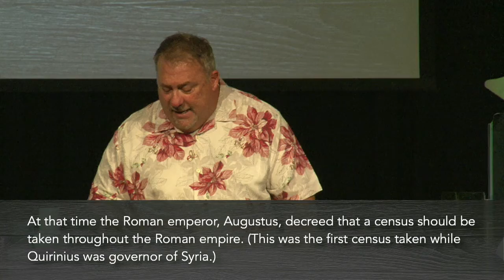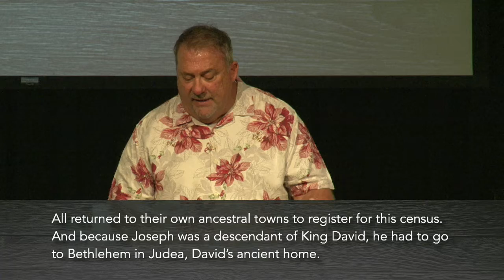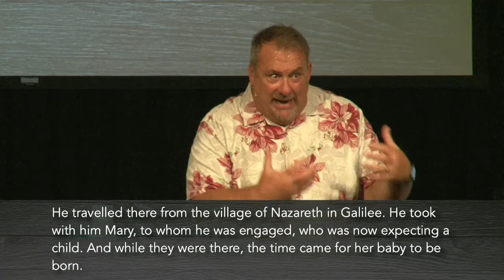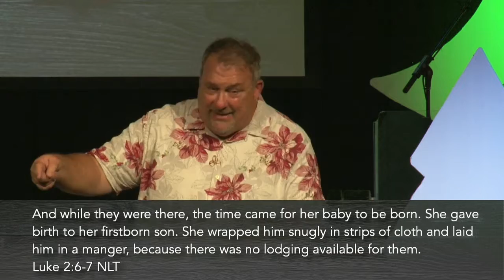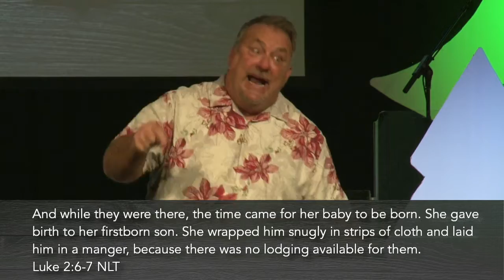Simply Born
Whenever a world leader travels, everyone knows in advance. Preparations are made, security checks are tripled, and no detail goes unnoticed. God could have done the same. There could have been royal dignitaries and persons of power awaiting his arrival. But God chose to take the simple approach. Sometimes the greatest gifts come in the simplest moments. How will this Christmas season open your heart to this simple birth?